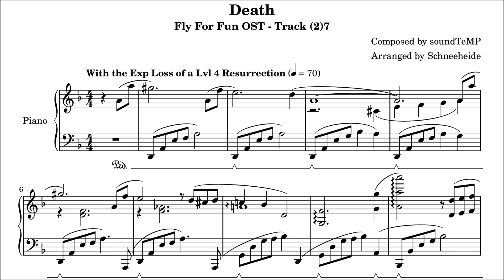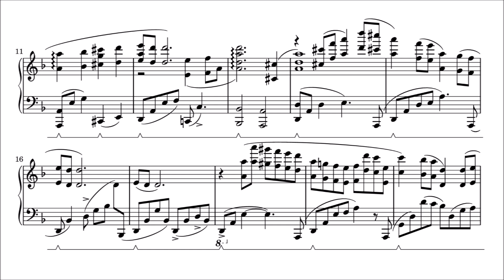【Fly For Fun】Death (Piano Sheet Music)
I fell into the MMORPG Abyss and I haven't made it out yet.

Fly For Fun OST Track (2)7 - Death

Composition by soundTeMP

Transcription, Arrangement, Piano Programming
by Schneeheide